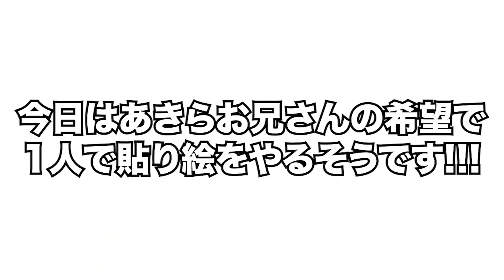【初コメント返し】カジサックとのあのことについても話しちゃう！？【祝40本記念】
こんにちはー！あきらお兄さんやで！ぱい～ん！
今回は、いままでの動画でたくさんのコメントもらったから、
貼り絵の続きしなが答えていくで！
今までテレビでは話してないこととかも話してるんで是非最後まで見てや！

NON STYLE石田明が「あきらお兄さん」となってYouTube始めました！
親子で楽しめる様々な遊びや、モノづくりなど挑戦していきます！
あきらお兄さんに挑戦してほしいアソビがあったらどんどんコメントください！
毎週水曜、金曜の17時に動画を投稿するので楽しみにしていてください！

■NON STYLE石田明Twitterアカウントはこちら
■NON STYLE石田明Instagramアカウントはこちら